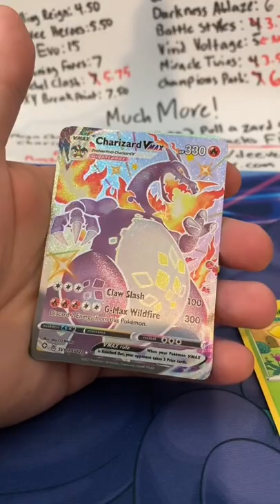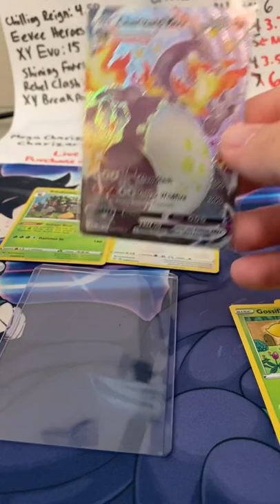Pokemon pulls! THE BEST SHINING FATES PACK TO EXIST! ZARD HAS BEEN PULLED!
We'll be posting the best pulls we can find daily!